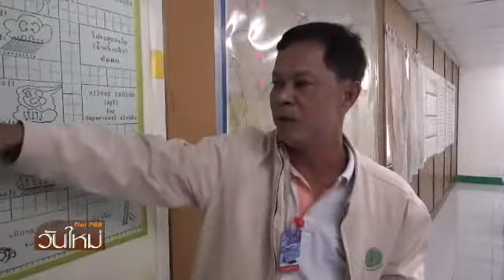TPBS : ภาคเหนือ "ทำฝนเทียม" หลายพื้นที่แก้ปัญหาภัยแล้ง 16/7/2557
ศูนย์ปฏิบัติการฝนหลวงภาคเหนือ ยังคงออกทำฝนเทียมต่อเนื่องเพื่อแก้ปัญหาภัยแล้ง เนื่องจากขณะนี้หลายจังหวัดยังคงประสบปัญหาขาดแคลนน้ำ สำหรับทำการเกษตร